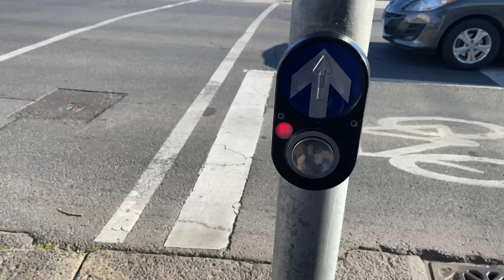First day at school after months of lockdown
It’s happy that after months of lockdown, I am going back to school with lot of new rules due to COVID 19.